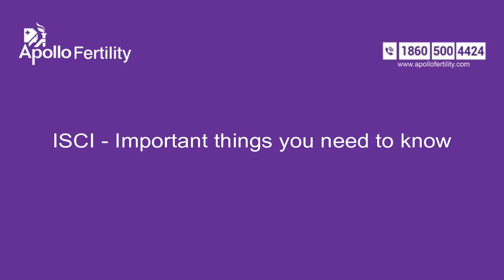Important Things To Know About ICSI By Dr. Garima Sharma, Senior IVF Consultant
If you are planning to start your IVF treatment, then you should know about the ICSI process. In today’s video, Dr. Garima Sharma, Senior IVF Consultant at Apollo Fertility, talks about ICSI and the important things to know about the process.